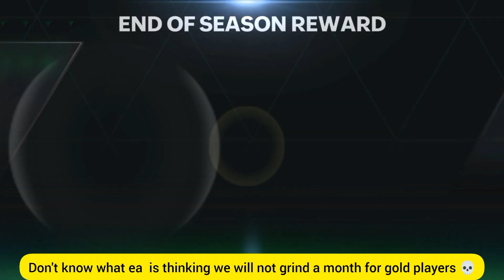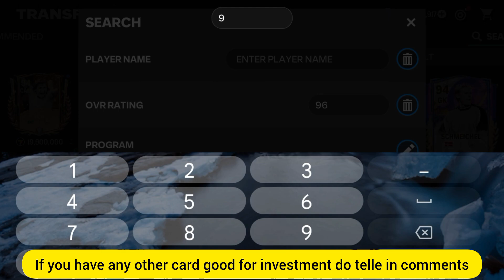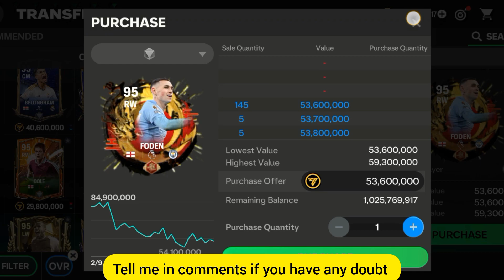"TOP 9 CARDS TO INVEST " INVESTING 1BILLION COINS 🤑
music credit